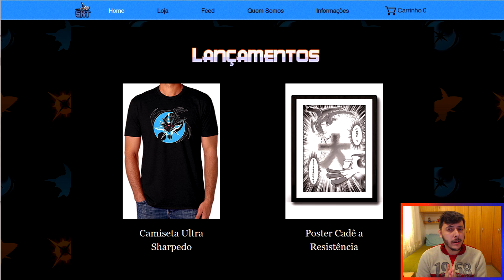"ERA SOL QUE ME FALTAVA!" - Batalha #123: SharK VS Eduardo | Smogon PU - Pokémon USUM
Batalha número #123 do canal em Pokémon Ultra Sun e Ultra Moon, jogando em PU - Smogon contra o Eduardo, usando pela terceira vez o time da Seleção da Semana.

▼ SELEÇÃO DA SEMANA ▼

★ Instagram do Canal:
▶ sharktuxaoficial

--\o/--